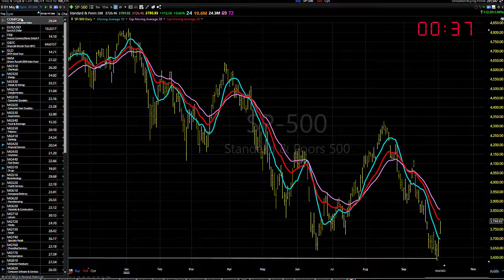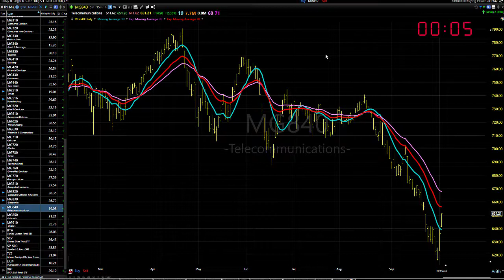10/05/22 Dave Landry's Market In A Minute-Sit Tight And Let's See Where This Retrace Takes Us